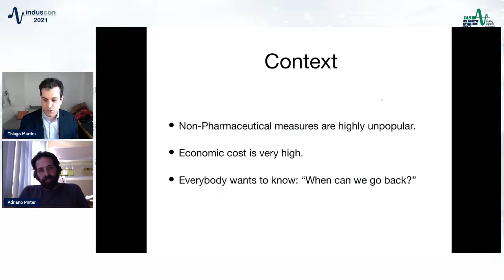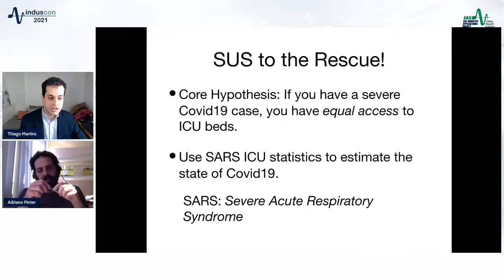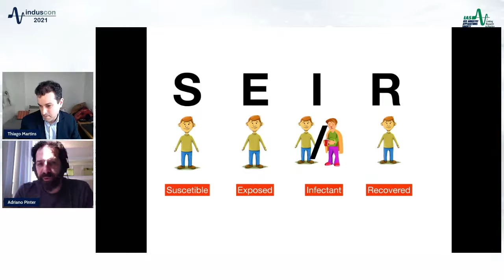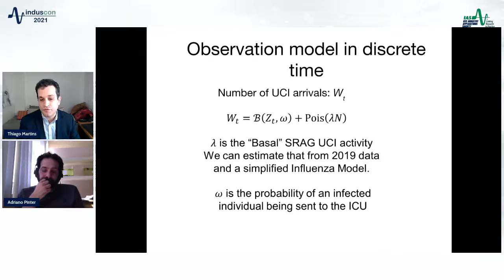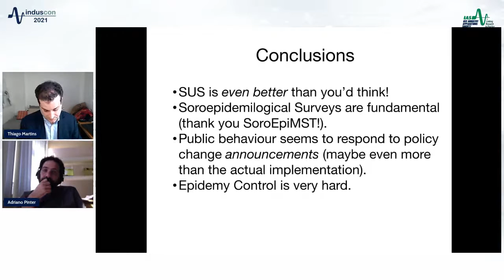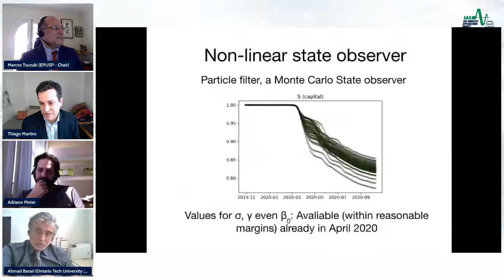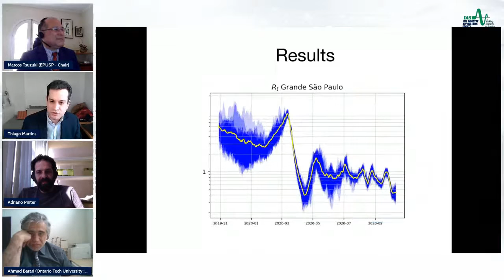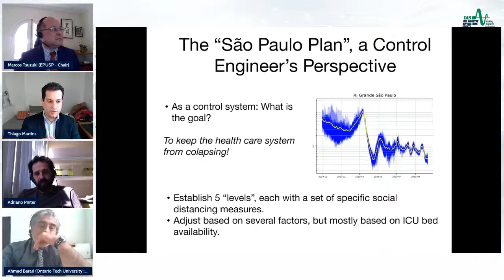We2Plenaries - Building a State Observer for the Covid-19 Epidemy at the State of São Paulo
This is a plenary session of  14th IEEE International Conference on Industry Applications (INDUSCON 2021)
Wednesday August 18, 2021 at 13:15-14:15 - Building a State Observer for the Covid-19 Epidemy at the State of São Paulo

Keynote Speakers: Thiago Martins and Adriano Pinter
Chair: Tsuzuki, Marcos de Sales Guerra	Escola Politecnica Da USP
Co-Chair: Barari, Ahmad	University of Ontario Institute of Technology